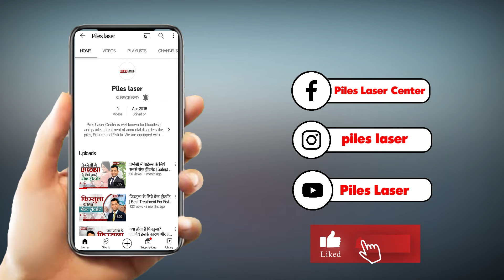Bleeding from Anus Without Pain (Internal Piles) मल-द्वार से बिना दर्द का खून आना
क्या आप मल-द्वार से बिना दर्द के खून आने की समस्या से परेशान हैं? यह अक्सर आंतरिक बवासीर (Internal Piles) का लक्षण हो सकता है, जो कई बार बिना किसी दर्द के खून का रिसाव करता है। इस वीडियो में हम जानेंगे कि मल-द्वार से बिना दर्द के खून आने के क्या कारण हो सकते हैं और इसका इलाज कैसे किया जा सकता है।

हम पाइल्स के लेजर उपचार के बारे में भी विस्तार से चर्चा करेंगे, जो एक सुरक्षित और प्रभावी तरीका है आंतरिक बवासीर को ठीक करने का। साथ ही, हम आपको पाइल्स के शुरुआती लक्षणों, इसके निदान और उपचार के बारे में भी महत्वपूर्ण जानकारी देंगे।

वीडियो में जानें:

मल-द्वार से खून आने के कारण और इसके पीछे छिपे स्वास्थ्य जोखिम।
आंतरिक बवासीर (Internal Piles) के लक्षण और इलाज के विकल्प।
पाइल्स लेजर सर्जरी क्या है और यह कैसे आपकी समस्या का समाधान कर सकती है।
बिना दर्द के खून आने के इलाज में पाइल्स लेजर सर्जरी की भूमिका।
पाइल्स के घरेलू उपचार और जीवनशैली में बदलाव से राहत पाने के तरीके।

अगर आप भी इस समस्या से जूझ रहे हैं, तो इस वीडियो में बताए गए टिप्स और उपचार को ध्यान से सुनें, और अपनी स्थिति को सुधारने के लिए सही कदम उठाएं।

Office address :
Dr Deepak Chaudhari, Piles Clinic, Shop No 3, Sairaj Dham, Near Shivaji park police station,Ram Maruti Road, Dadar West, Mumbai 400028.

0:00 Introduction
2:19 Where is the bleeding from?
4:39 Why dont internal hemoroids pain?
5:01 Can hemoroids cause stomach and back pain?
5:25 Can you have a hemoroid for years?
6:00 What tests may be recommended
6:30  Causes and risk Factors of hemoroids

अस्वीकरण--
मेरे चैनल का उद्देश्य बीमारियों और प्रक्रियाओं के बारे में जानकारी प्रदान करना है, न कि किसी विशिष्ट प्रकार के उपचार को निर्देशित करना। वीडियो उन सभी चिकित्सकों, स्वास्थ्य देखभाल कर्मचारियों और रोगियों के उपयोग के लिए अभिप्रेत हैं, जो संबोधित की गई व्यक्तिगत स्थितियों के प्रबंधन के बारे में जानकारी चाहते हैं। किसी भी विशिष्ट दवा, उपचार  या प्रक्रिया के बारे में अंतिम निर्णय चिकित्सक द्वारा ,व्यक्ति द्वारा प्रस्तुत सभी परिस्थितियों के आलोक में किया जाना चाहिए।